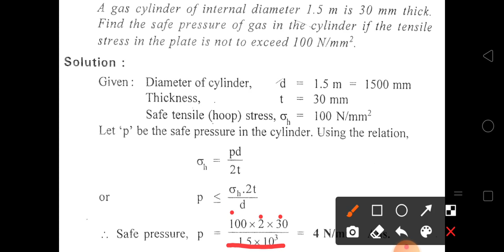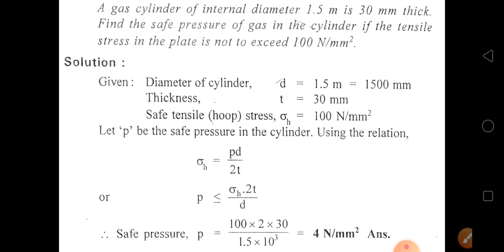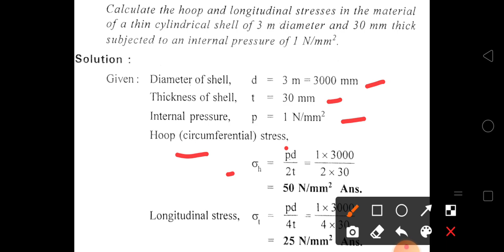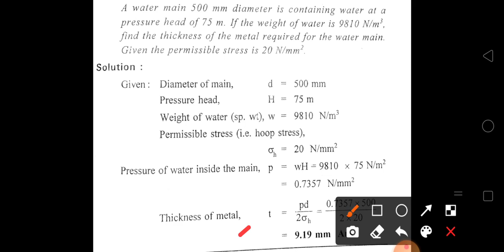Thin cylinder Solved problems(Part 2)-AM&SM(4021)-3rd module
For 4th semester Diploma in Mechanical engineering, Tool and die engineering, Manufacturing Technology,  Wood and Paper Technology students (Kerala SBTE syllabus).

Design of thin cylinders
calculate thickness, diameter of thin cylinder and maximum internal pressure